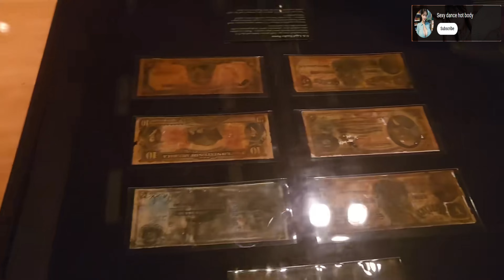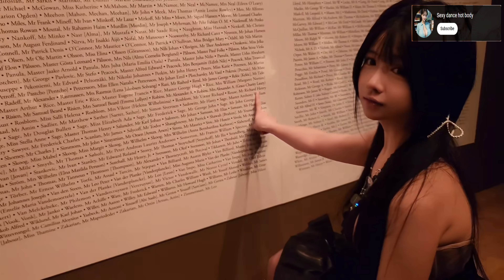Perfect sexy hot girl, cute idol models, you are also fascinated by me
Girls dance sexy and sing wonderful songs, These songs will help you relieve stress, fatigue and make you feel and more comfortable every day. 🎧